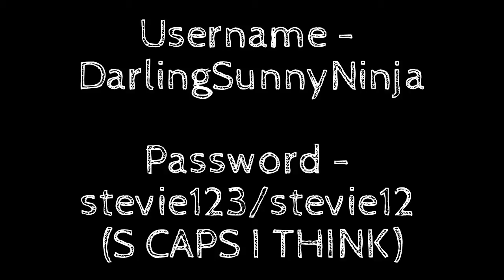Free Animal Jam Account -MEMBERSHIP- ♔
Password -Stevie12 / Stevie123 (Maybe caps try both)

Username - DarlingSunnyNinja

Dont get it banned!